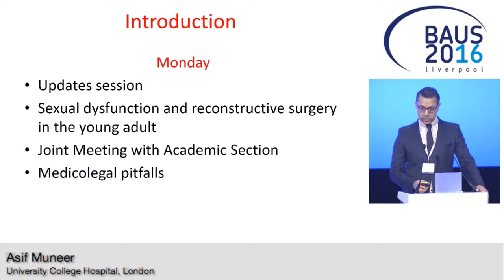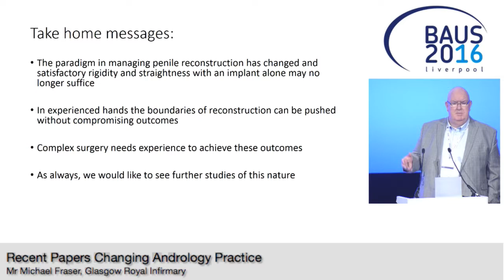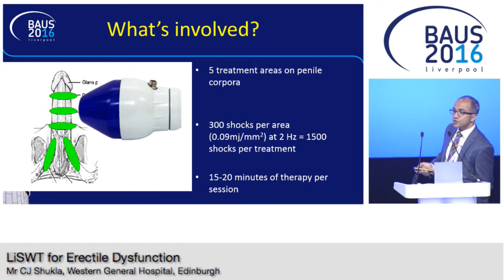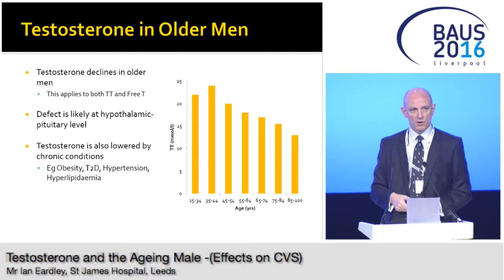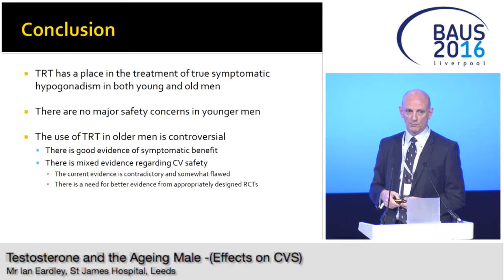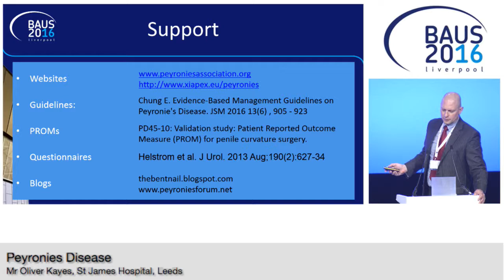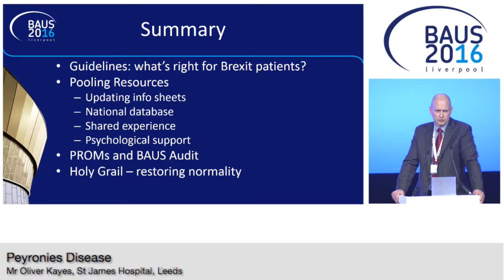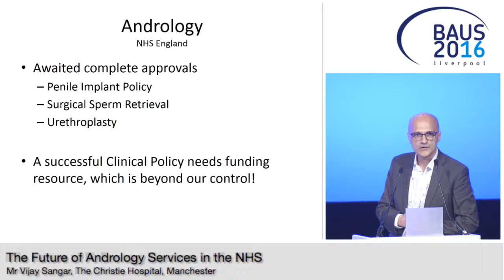BAUS16 Introduction & Andrology Updates